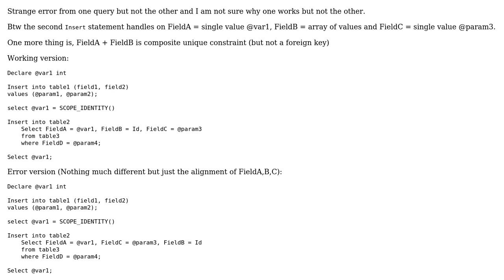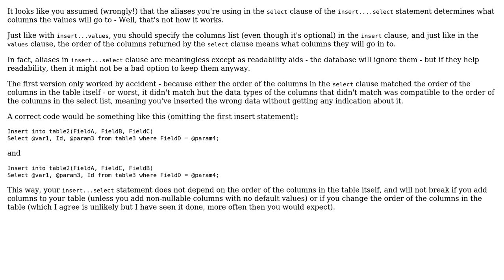SQL query to insert via dapper works one way but not the other (queries included)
With thanks & praise to God, and with thanks to the many people who have made this project possible! | Content (except music & images) licensed under CC BY-SA | Music | Images & others | With thanks to user Zohar Peled user swcraft and the Stack Exchange Network Trademarks are property of their respective owners. You are responsible for your own actions.